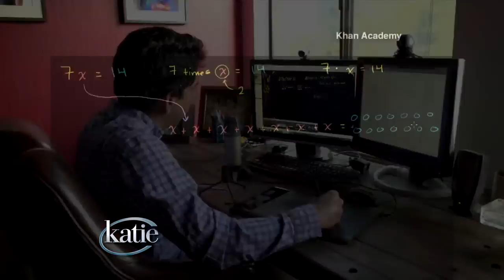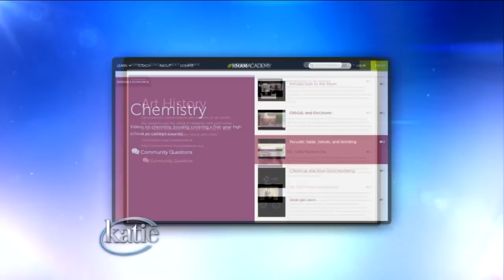What Is the Khan Academy & Why Is It Revolutionary?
Did you know that over 7 million people are taking at least one course online? Sal Khan got the ball rolling in 2006 when he founded the Khan Academy. If the image of a bustling quad come to mind, you're wrong because it's all online.